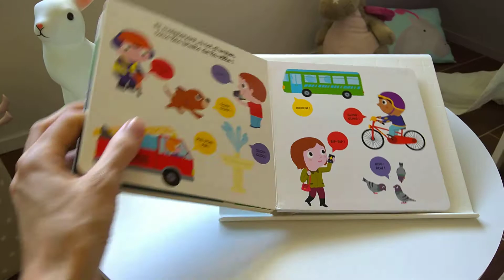Livre sonore - Kididoc - Vroum ! - Editions Nathan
Découvrez l'intégralité de l'ouvrage sur le site danslachambredemesenfants.fr